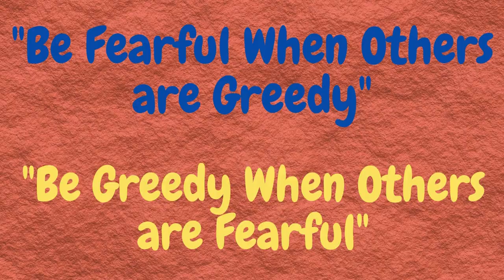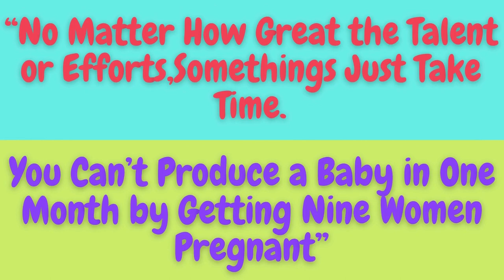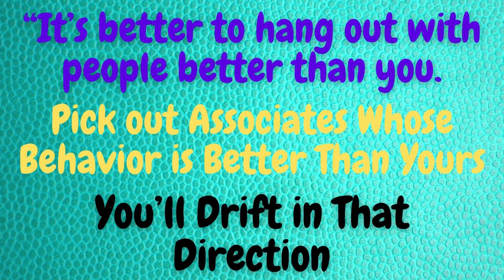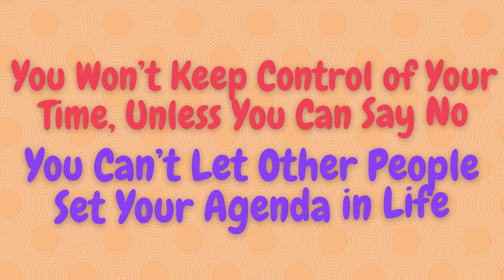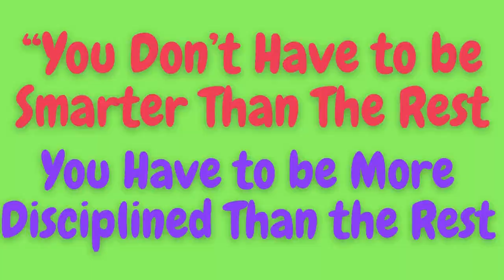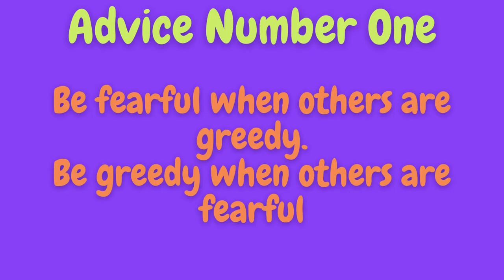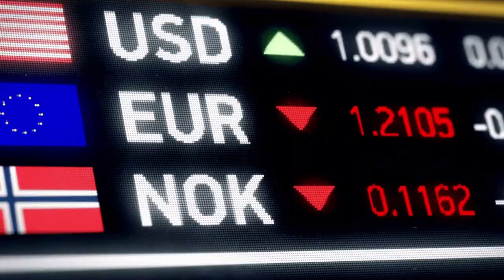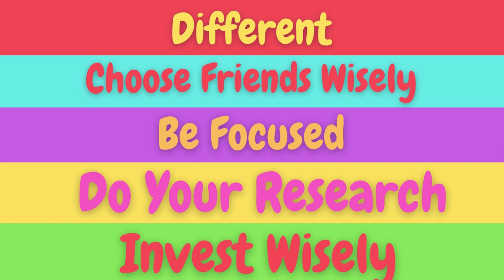ADVICE from Warren Buffet for Youngsters Who Want to Be RICH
Arguably the richest investor to ever live,
Warren Buffet became a millionaire in 1960 at the age of 30 and ever since then,
Buffet has been one of the richest people in the world.
Warren Buffet over the years has given various advice to young people
about how they can be rich and successful.
In this video, we’ll share with you 10 of the most inspiring advice from Warren Buffet.
Advice number 5 is very important so you need to watch this video till the end.

This video is not a substitute for professional advice, but for general guidance.
Please do not take this feedback as an attack on your character.
This video was meant to be a self-improvement guide for those of you who have been feeling a little stuck.
We advise you to always listen to your intuition and always do what is right for you.